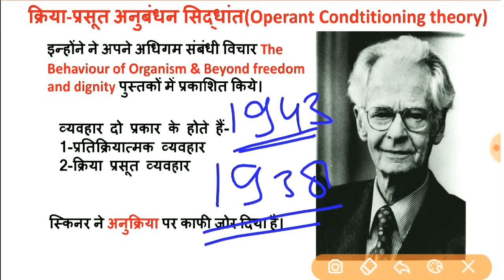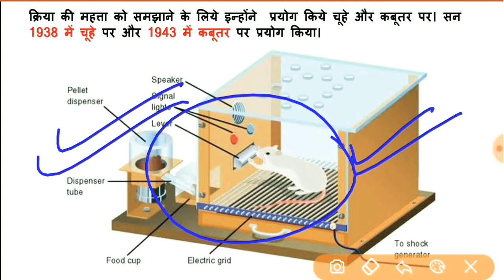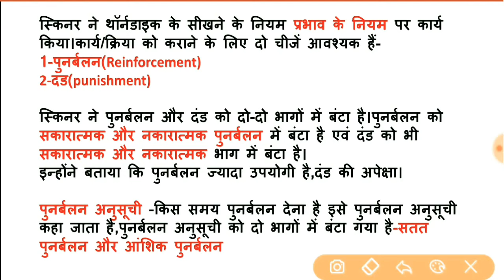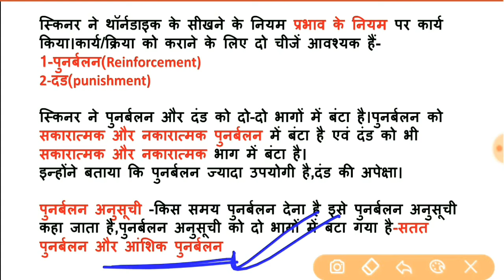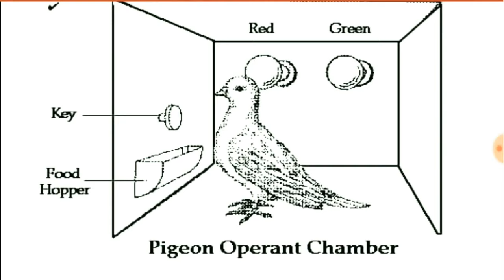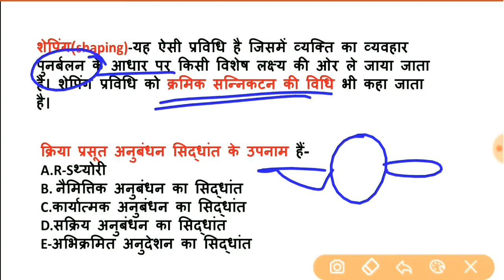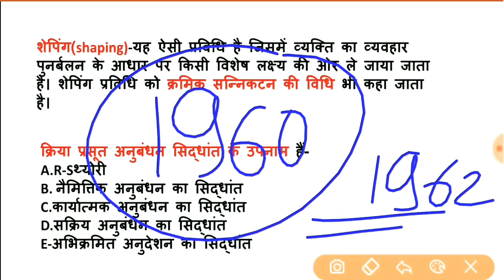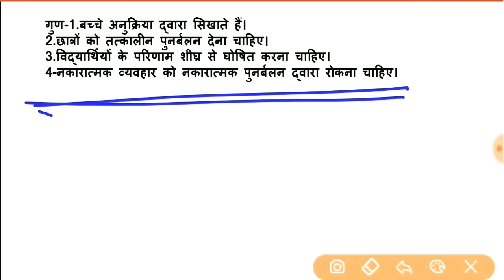स्किनर का क्रिया-प्रसूत सिद्धांत|Skinner's oporent Conditioning theory|V.V.V.Imp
Education Purpose👍

kriya prasut siddhant in hindi
kriya prasut siddhant ke anya naam
kriya prasut siddhant ke dusare naam

bf Skinner ka siddhant
bf Skinner ka kriya prasut ka siddhant
Operant conditioning theory of Skinner

Skinner operant conditioning theory
bf Skinner operant conditioning theory in hindi  bf Skinner operant conditioning theory in English

theory of bf Skinner on pigeon and rates
Skinner ka siddhant
Skinner ke siddhant ke anya name